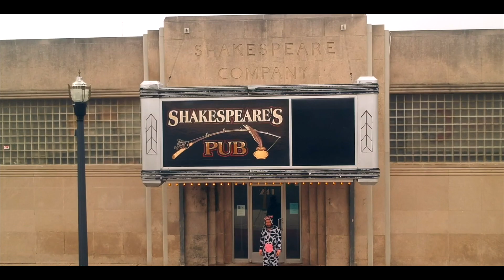Project Cypher V - Gerald "G-Ride" King - Mistaken